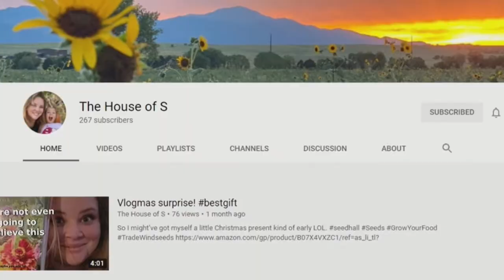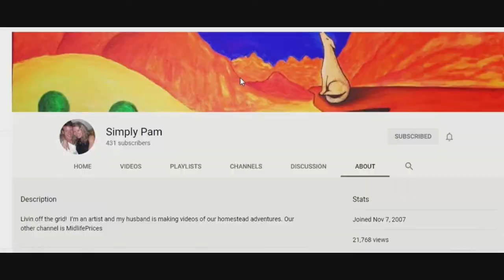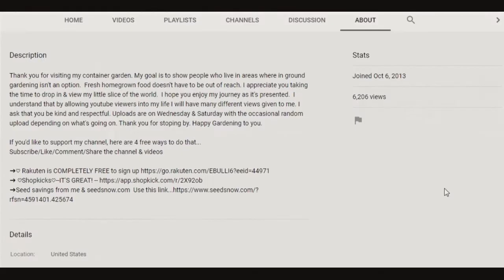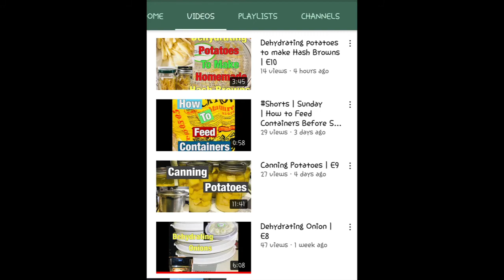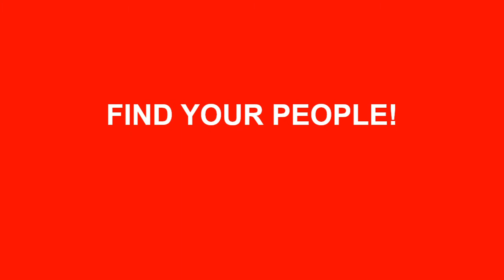Sunday Shout-Outs 64